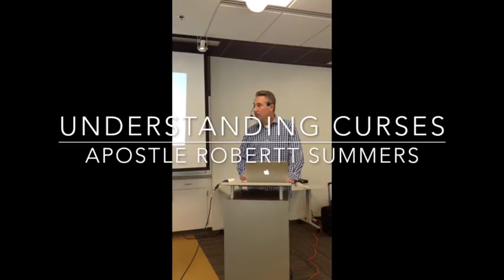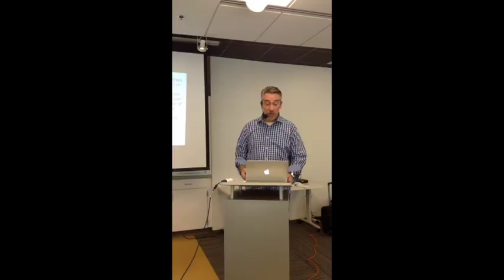Understanding Curses Part 2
Understanding Curses